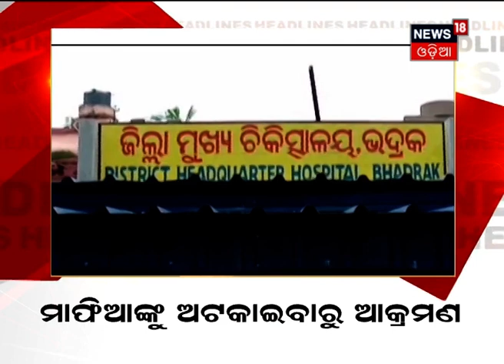ସଂଧ୍ୟା ୫ଟା ୩୦ ବୁଲେଟିନ୍ ‘ଗାଁ ଗହଳି’ Headlines । 24.02.2021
0.04: ଅଦା ଓ ବାଲି ଟ୍ରକରେ ଗଂଜେଇ ଚାଲାଣ
0.22: ପଡୋଶୀ ପାଣିରେ ଫସଲ ନଷ୍ଟ
0.38: ପାଣି ପାଇଁ ଲୋକେ ହନ୍ତସନ୍ତ
0.52: ଭୁତ କୋଠି ପାଲଟିଲା ଟାଉନ ହଲ
1.09: କୋରୋନା ନିୟମ ନ ମାନିଲେ ମିଳିବ ଦଣ୍ଡ
1.36: ମାଫିଆଙ୍କୁ ଅଟକାଇବାରୁ ଆକ୍ରମଣ